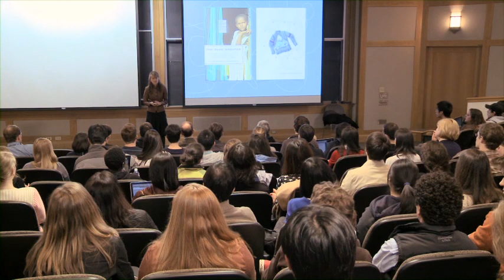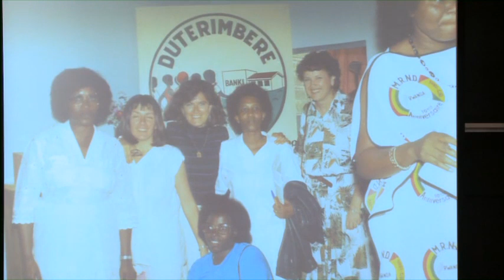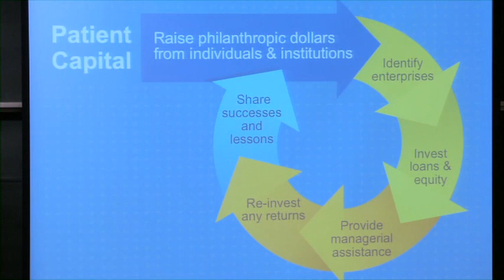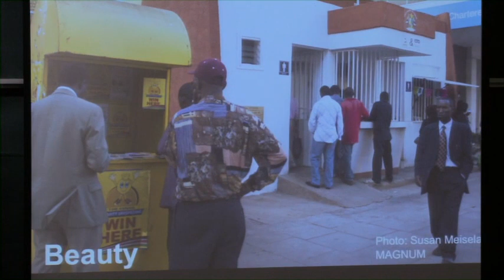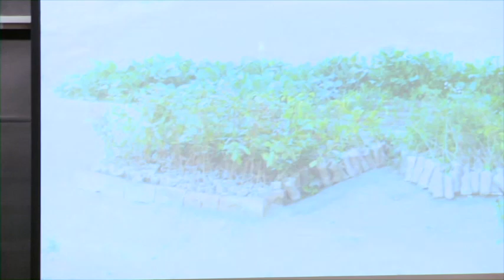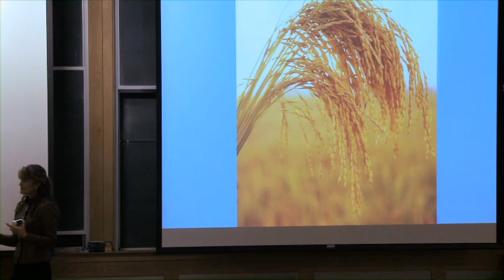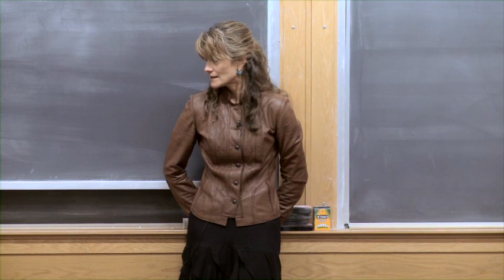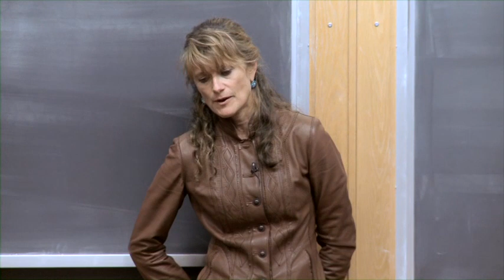Bridging the Gap Between Rich and Poor in an Interconnected World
Tucker Foundation, Rabbi Marshall Meyer Great Issues on Social Justice Lecture

Speaker: Jacqueline Novogratz

Dartmouth College, April 4, 2011